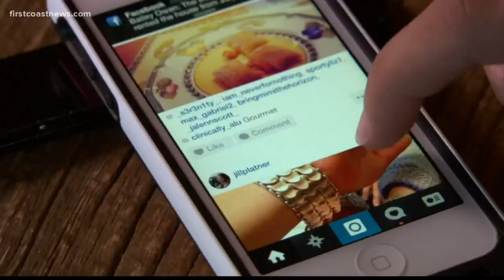Survey: Over half of people working from home say they are getting more done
Many people say they are more productive at home than they are at the office. What do you think?